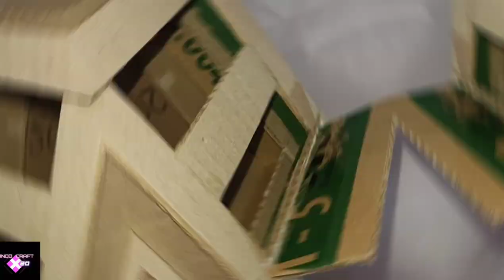How to make cardboard india gate 🇮🇳India gate /cardboard india gate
easy cardboard
How to make cardboard indiagate
The India Gate is a war memorial located astride the Rajpath, on the eastern edge of the "ceremonial axis" of New Delhi, formerly called Kingsway. It stands as a memorial to 70,000 soldiers of the British Indian Army who died in between 1914 and 1921 in the First World War, in France, Flanders, Mesopotamia, Persia, East Africa, Gallipoli and elsewhere in the Near and the Far East, and the third Anglo-Afghan War. 13,300 servicemen's names, including some soldiers and officers from the United Kingdom, are inscribed on the gate. Designed by Sir Edwin Lutyens, the gate evokes the architectural style of the triumphal arch such as the Arch of Constantine, in Rome, and is often compared to the Arc de Triomphe in Paris, and the Gateway of India in Mumbai.

formerly known as the All India War Memorial
required.
cardboard
cutter
glue